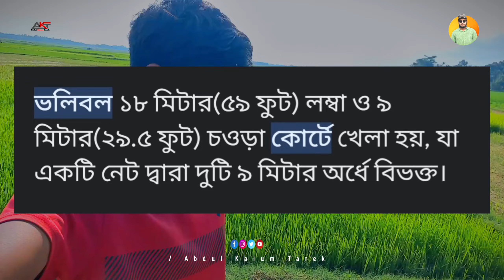ভলিবল খেলার মাঠ | মাঠ বানালাম ৪ জনে মিলে আর খেললো সবাই!volleyballworld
আসসালামু আলাইকুম।  আশা করি এই ভিডিয়োটি আপনাদের অনেক ভালো লেগেছে।💯✅
Assalamualaikum. Hope you're enjoying this video.💯✅
In this video, I’ll show you how to make volleyballfield within entertainment?